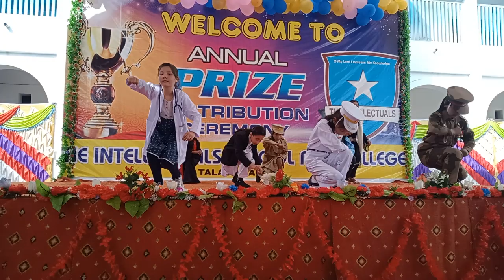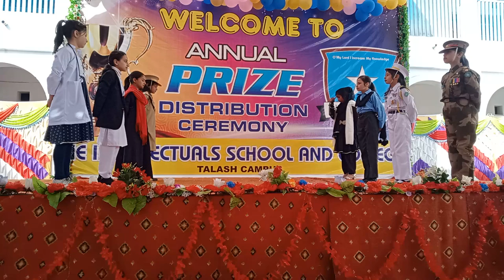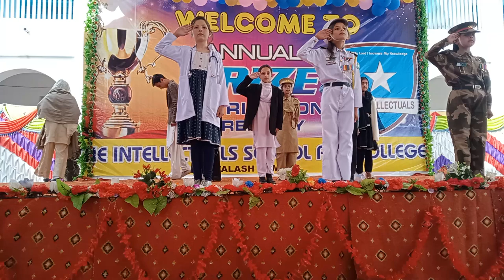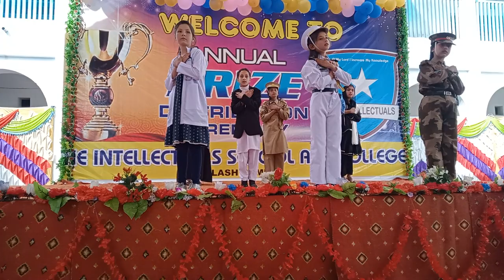Sanf-E-Ahan Tablo The Intellectuals School 🏫 And College Talash Campus